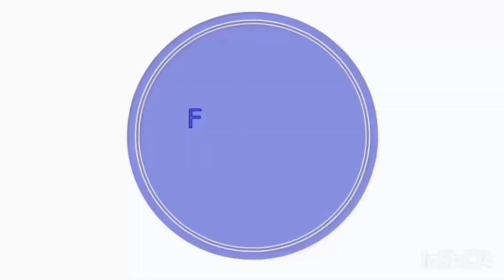COME WITH US TO A LIT 5 YR OLD BIRTHDAY PARTY | VLOG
It's the first birthday party my son is attending in his toddler life! So glad he had lots of fun. COME WITH US TO A LIT 5 YR OLD BIRTHDAY PARTY | VLOG

Asking other married women, IS MARRIAGE REALLY WHAT WE HOPED FOR? THIS IS A MUST WATCH FOR SINGLES